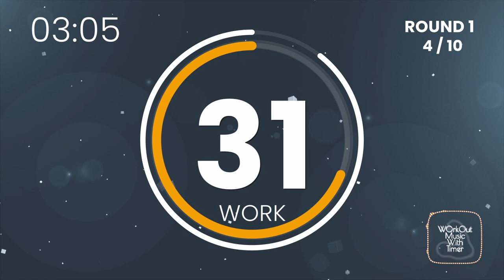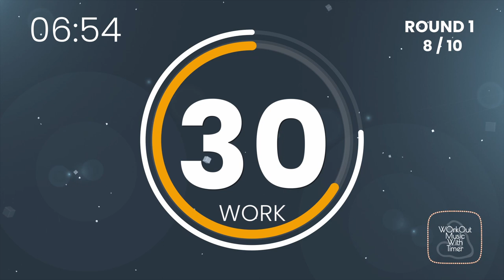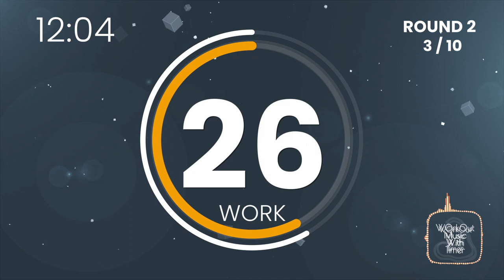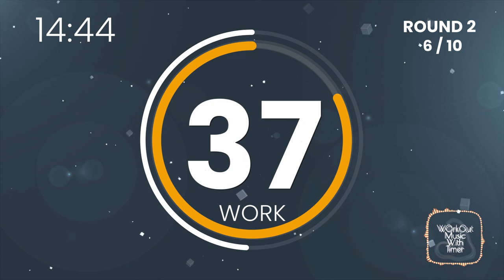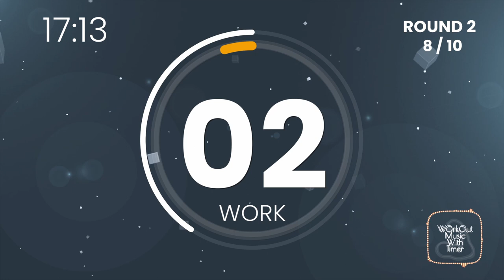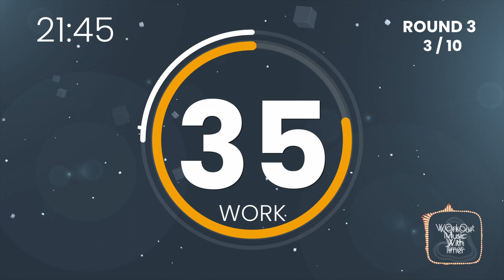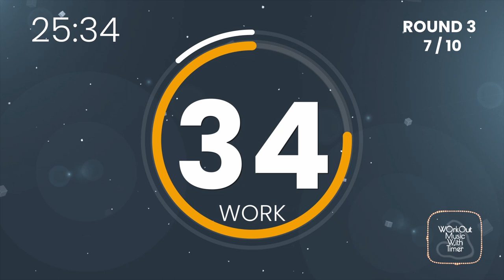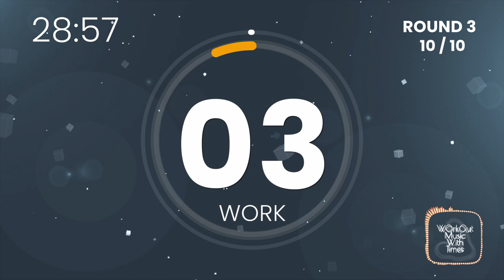30 min Hiit Timer of 3 Rounds | 10 Sets of 45/10 - 30 sec btw Rounds | Mix 119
This 30 min workout timer, i prefered for a hiit back training using a Kettlebell exercises.
3 Rounds make any kind of workout plan very easy.
The 30 seconds rest between rounds help to take a sip of water and back for another round.

For this video, here is my training plan :
1. Kettlebell Row
2. Single arm Kettlebell Deadlift (Right)
3. Single arm Kettlebell Deadlift (Left)
4. Single arm Kettlebell Snatch (Right)
5. Single arm Kettlebell Snatch (Left)

“Workout Music With Timer” helps you to have fun during your training session.
Choose the work/rest ratio that fits your need, keep an eye on the timer, there is a beep sound which tells you when to train and when to take a rest period.

■ I do not talk in my videos, as it would disturb the viewers to follow their training session.

■ I share behind the scenes pics on the Youtube Community Section

■  All the visual content is created and done by ME using video editing programs. It is NOT reused or reposted !

■ Track Info :
ter

Beeps.wav by ThompsonMan
4Beeps_01.WAV by gmtechb

Under CC 0 :
2000 Hz beeps by AlaskaRobotics

■ Youtube thumbnail Photos are created by ME using my Canon Digital IXUS 100 I5 and edited with inkScape

Comment | Your impression, Workout plan ;

■ Do you need help with your fitness video ?